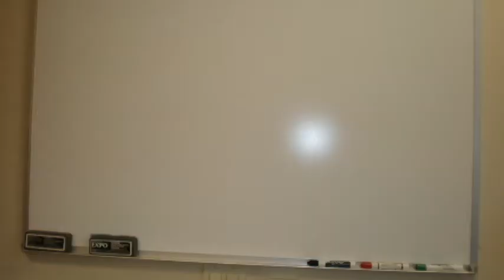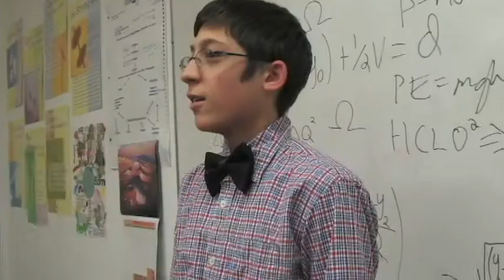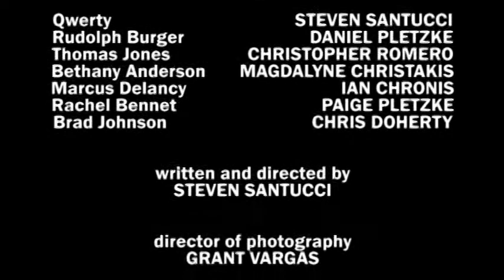Tutors - S1:E6 - "Spring Fling"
The Spring Fling has arrived!  While Bethany struggles to have a good time with Burger, Qwerty attempts to assist TJ and Marcus in winning over their unrequited loves.